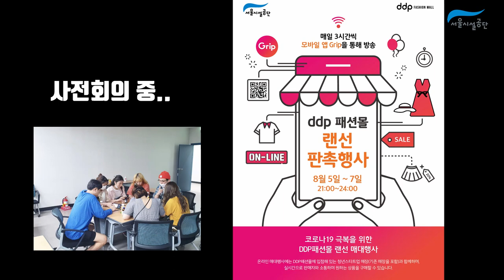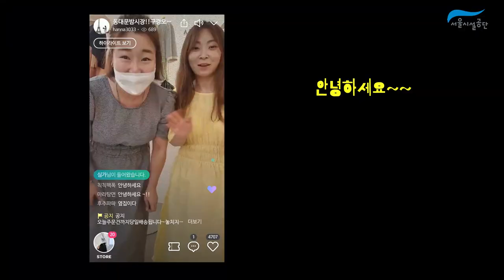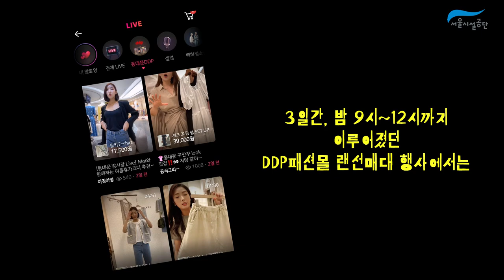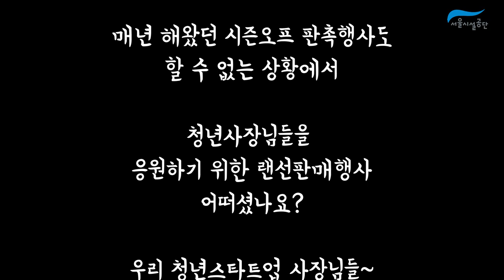동대문 ddp패션몰 랜선 쇼핑행사 비하인드스토리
코로나19라고 가만히 있을 순 없다!!
ddp패션몰 청년사장님들 위해 서울시설공단이 마련한 랜션 판매행사!
그 뒷 이야기~!

* 음악은 공유마당에서 구재영님의 '플레이!(play!)' 사용하였습니다.